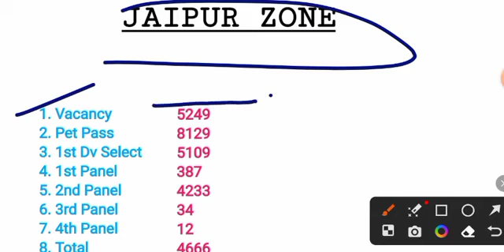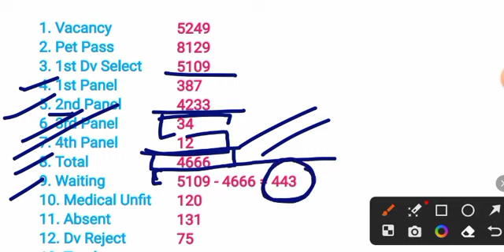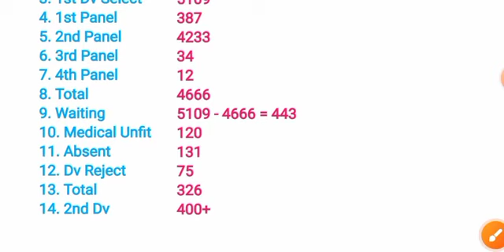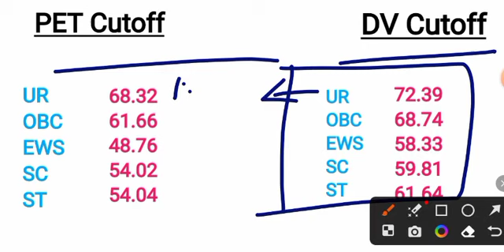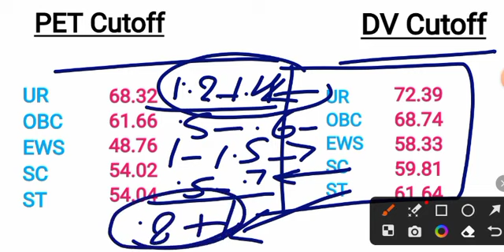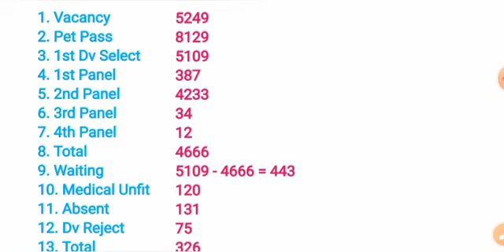RRC GROUP D 2ND DV CUTOFF || TOP 1 HIGH ZONE 2ND DV CUTOFF || सभी का होगा अब FINAL SELECTION 💯